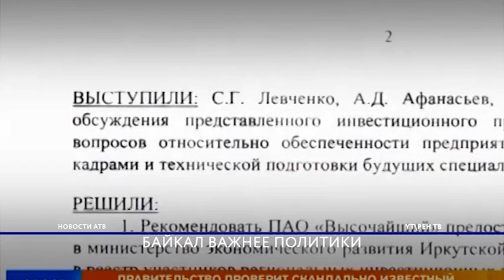Митинг в защиту Байкала собрал гораздо больше людей, чем лозунги КПРФ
Два дня – два митинга. В выходные парк юбилейный стал площадкой для отстаивания интересов Байкала и политических лозунгов. Причем, политика занимает умы жителей Бурятии гораздо меньше будущего великого озера. Хотя связь между двумя событиями прослеживалась. Какая – в следующем материале.